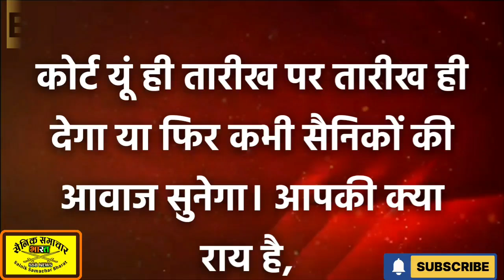MSP 15,500/- हुआ या 10,800/- | Equal MSP Case Update | सुनवाई हुई या नहीं, जीत हुई या हार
सुनवाई हुई या नहीं, जीत हुई या हार, 15,500/- हुआ या 10,800/- | Equal MSP Case Update